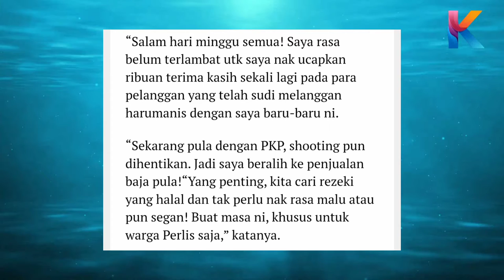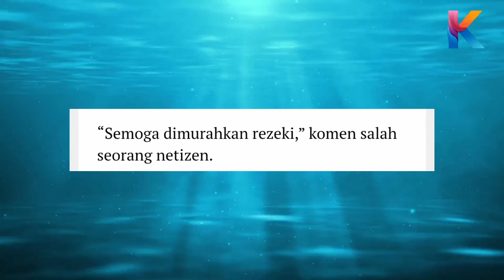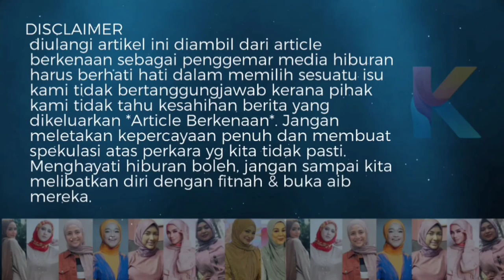Kenal Bapa Zahirah Macwilson? Tak Sangka, Ini Kehidupan Zainol MacWilson Sekarang!